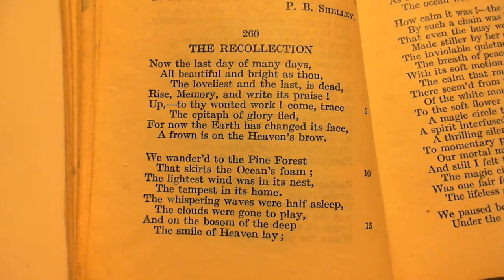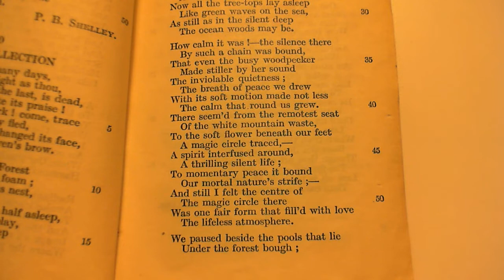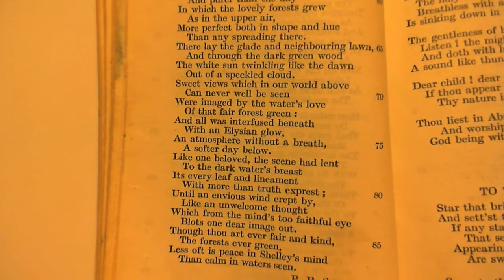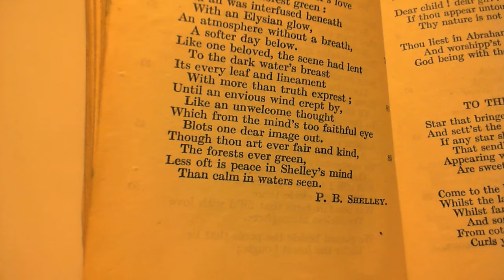The Recollection - P. B. Shelley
260 The Recollection
The two-hundred and sixtieth poem in the collection.